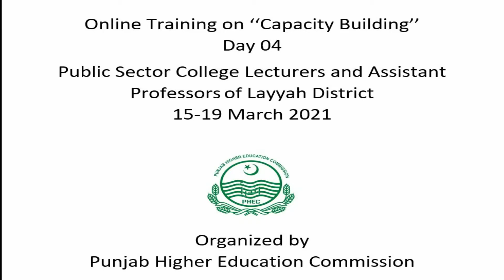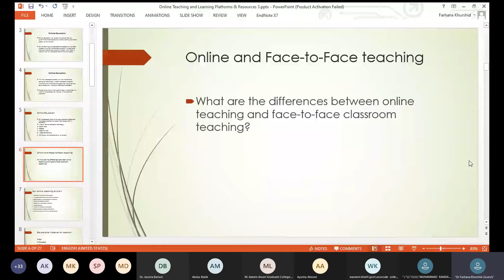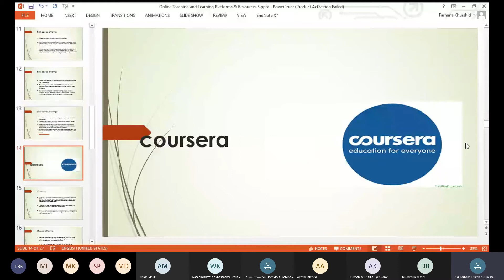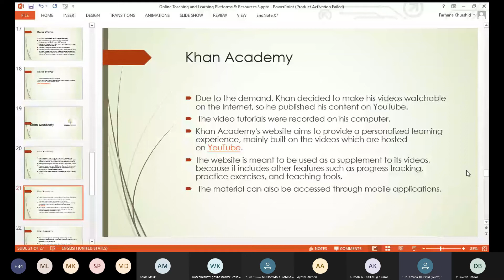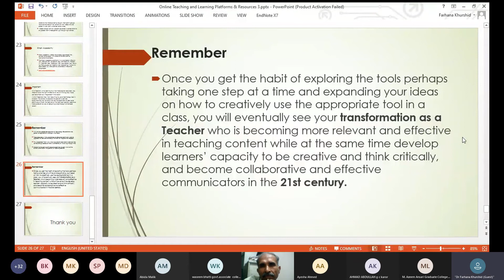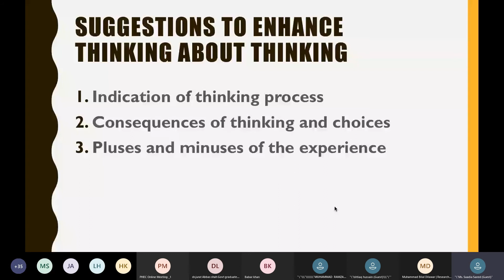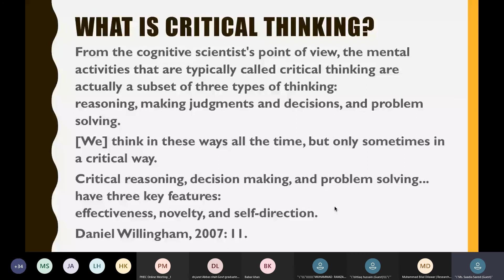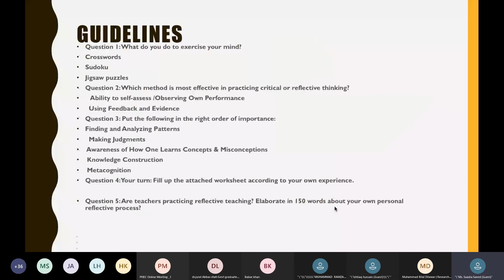Online Training Day-4 for Lecturers and Assistant Professors of Layyah District Colleges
Punjab Higher Education Commission (PHEC) organized online training (via Microsoft Team) on “Capacity Building” for Public Sector College Lecturers and Assistant Professors of Layyah District from Monday, March 15 , 2021, to Friday, March 19, 2021. The major topics in which training was imparted included Prospects and Challenges in the implementation of semester system in colleges, Establishing learning assessment process inside classroom, University- Colleges relationship (Semester system & assessment policies), ICT (Education Technology), Online Learning Resources, Techniques of Presentation Skills, Professional tricks to prepare presentation material with effective audio/ visual aids, Pedagogy/Andragogy (Focusing on Developmental Learning in Colleges), Learning Process and Approaches, Inspirational Leadership & How to achieve performance based targets & goals, Time Management, Occupational Stress & Stress Management at the Work Place, Associate Degree Program: Prospects and Challenges and Creative & Critical Thinking. The resource persons for the training included Dr. Shahid Imran (Professor at UET), Dr. Muhammad Amjad (Professor at UET), Dr. Fahad Noor (Associate Professor, Mechanical Engineering, UET, Lahore).